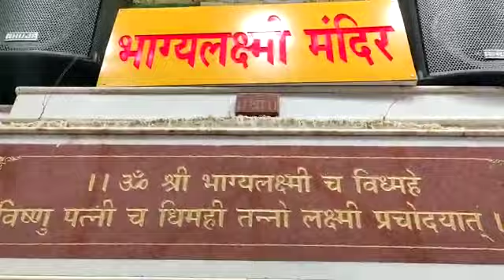SHRI BHAGYALAXMI MANDIR CHARMINAR 28/05/2020